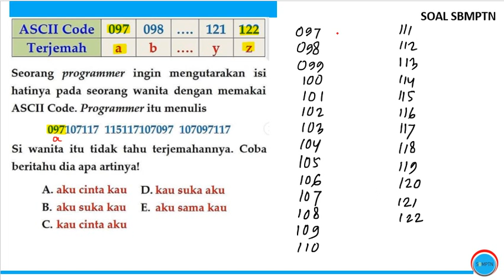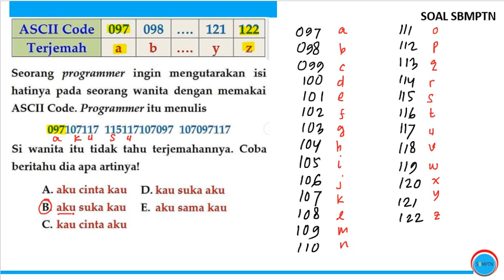#232 Pembahasan Soal TPS dan TKA Saintek UTBK Persiapan UTBK 2022, SIMAK UI 2022, TES MANDIRI 2022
utbk 2021
utbk 2020

aamiin YRA